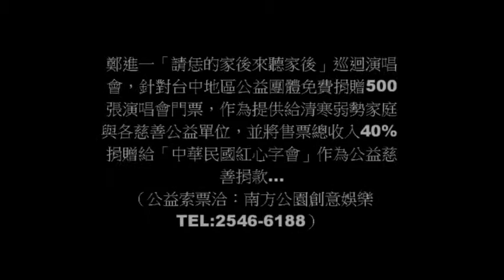華人世界時報 101201 鄭進一「請恁的家後來聽家後」巡迴演唱.wmv